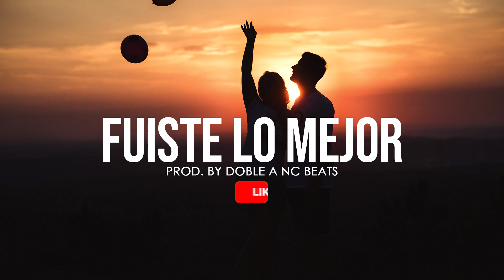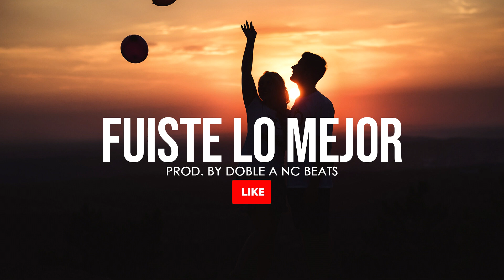Fuiste Lo Mejor - Pista de Rap Romantico 2023 Uso Libre - Doble A nc Beats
▶Si utiliza beats siempre dar crédito (Prod by: Doble A nc Beats) en la descripción o título